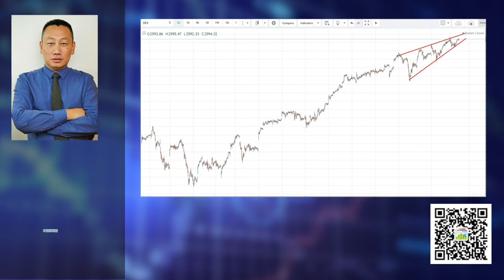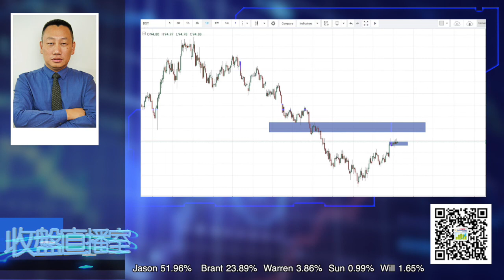1108『收盤直播室』新高就在眼前 安全第一